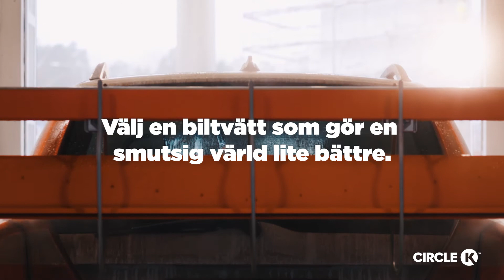Välj en biltvätt som gör en smutsig värld lite bättre.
För varje såld Premiumtvätt och Ultimat säsong ger vi 25 kr till Bris.

Läs mer om Bristvätten på circlek.se/bris